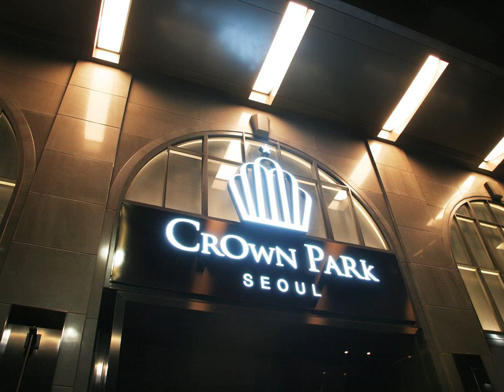Crown Park Hotel Seoul - Seoul - Korea, Republic of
Crown Park Hotel Seoul hotel city: Seoul - Country: Korea, Republic of

Address: 19, Namdaemun-ro 7-gil, Jung-gu; zip code: 10456

Open from October 2015, Crown Park Hotel is located under a 5-minute walk from the popular Myeongdong shopping area and Lotte Department Store.

 -- Ouvert en octobre 2015, le Crown Park Hotel Myeongdong propose un centre d'affaires, un restaurant ouvert tout au long de la journée et une salle de sport.

 -- El Crown Park Hotel, inaugurado en octubre de 2015, se encuentra a menos de 5 minutos a pie de la popular zona comercial Myeongdong y del centro comercial Lotte Department Store.

 -- Das im Oktober 2015 eröffnete Crown Park Hotel liegt weniger als 5 Gehminuten vom beliebten Einkaufsviertel Myeongdong und vom Lotte Department Store entfernt.

 -- Crown Park Hotel is in oktober 2015 geopend en bevindt zich op minder dan 5 minuten lopen van het populaire winkelgebied Myeongdong en warenhuis Lotte.

 -- Inaugurato nell'ottobre del 2015, a meno di 5 minuti a piedi dalla famosa zona dello shopping di Myeongdong e dai grandi magazzini Lotte, il Crown Park Hotel vanta 204 camere moderne, un centro business, un centro fitness e un ristorante aperto tutto...

 -- 2015年10月にオープンのCrown Park Hotelは、人気の明洞ショッピングエリア、ロッテ百貨店から徒歩5分以内です。モダンな客室204室、ビジネスセンター、フィットネスセンター、終日営業の館内レストランを提供しています。  客室はシモンズ社製のベッド、ダックダウンの寝具、40インチLEDテレビ、セーフティボックス、アヴェダ社製バスアメニティ付きで、ボトル入り飲料水2本、コーヒー、紅茶を毎日無料で提供しています。 ...

 -- Crown Park Hotel酒店于2015年10月开业，距离热门的明洞（Myeongdong）购物区和乐天百货（Lotte Department Store）均有不到5分钟步行路程，提供204间现代化客房、商务中心、健身中心以及全天供应餐点的内部餐厅。  酒店的每间客房均提供席梦思（Simmons）床、鸭绒床上用品、40英寸的LED电视、私人保险箱以及Aveda牌洗浴用品。酒店每天免费提供2瓶瓶装水、咖啡以及茶。 ...

 -- Hotel Crown Park otwarty został w październiku 2015 roku i zlokalizowany jest 5 minut spacerem od popularnej dzielnicy handlowej Myeong-dong oraz domu towarowego Lotte.

 -- Отель Crown Park, открытый в октябре 2015 года, расположен в 5 минутах ходьбы от популярного торгового района Мендон и универмага Lotte. В отеле имеются 204 современных номера, бизнес-центр, а также фитнес-центр и ресторан, работающий целый день.

 -- Crown Park Hotel öppnar i oktober 2015, och ligger knappt 5 minuters promenad från det populära shoppingområdet Myeongdong och varuhuset Lotte. Hotellet har 204 moderna rum, ett businesscenter, ett gym och en restaurang som är öppen hela dagen.

 -- تم افتتاح فندق كراون بارك في أكتوبر 2015، ويقع على مسافة أقل من 5 دقائق سيراً على الأقدام من منطقة ميونغدونغ الشهيرة للتسوق ومتجر لوت متعدد الأقسام.

 -- Crown Park Hotel åpnet i oktober 2015, og ligger mindre enn 5 minutters gange fra det populære shoppingområdet Myeongdong og varemagasinet Lotte.